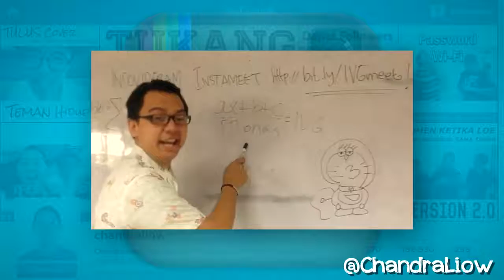KASIH CONTEKAN KEJAUHAN - KOMPILASI VIDEO INSTAGRAM #2.mp4